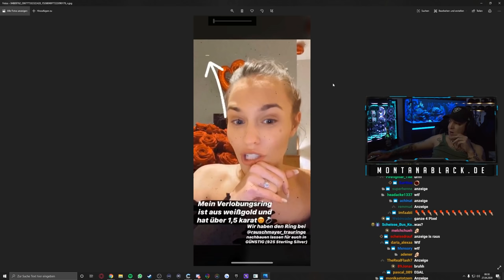Produktplatzierungen waren ein FEHLER?!😱 Appell an ALLE influencer!🤔 MontanaBlack Realtalk